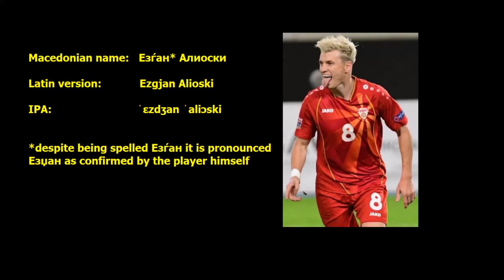Ezgjan Alioski pronunciation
Correct pronunciation of Ezgjan Alioski by a native Macedonian speaker.